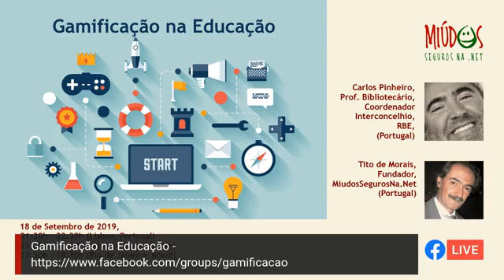Gamificação na Educação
As vantagens da gamificação na educação têm sido demonstradas em inúmeros estudos. Comprovou-se, por exemplo, que melhoram a atenção, a motivação, o foco e o tempo de reação, desenvolvem a capacidade de processar e avaliar uma grande quantidade de informações num curto período de tempo e têm um impacto positivo nos resultados escolares em diferentes áreas do currículo. Para além dos benefícios cognitivos, estão também amplamente comprovados os benefícios motivacionais e emocionais e o reforço de competências sociais.
Iremos debater as vantagens da gamificação em contexto de educação, apontando também as suas potenciais desvantagens, e demonstrar como a introdução de elementos e dinâmicas do jogo na sala de aula pode potenciar a aprendizagem e melhorar a relação dos alunos com a escola.

Convidado:
Carlos Pinheiro, Professor bibliotecário e Coordenador Interconcelhio da Rede de Bibliotecas Escolares
Professor bibliotecário do Agrupamento de Escolas Leal da Câmara e professor de História. Coordenador Interconcelhio da Rede de Bibliotecas Escolares (concelho de Cascais). Formador de professores nas áreas das Tecnologias Educativas e das Bibliotecas Escolares. Participa com regularidade em conferências nacionais e internacionais, com comunica��ões no âmbito das novas tecnologias e do seu impacto no ensino e na leitura. Editor do repositório «Apps para Educação» e gestor da plataforma MILD Tem vários artigos publicados em jornais e revistas sobre tecnologias educativas, leitura e bibliotecas escolares.

Anfitrião:
Tito de Morais, fundador do Projecto MiudosSegurosNa.Net
Membro do Conselho de Acompanhamento do Centro Internet Segura, do Board of International Advisors da Cybersafety India, do Conselho Consultivo da equipa Portuguesa do EU Kids Online, representa o Projeto MiudosSegurosNa.Net no Centro de Segurança Familiar da Google e no Centro de Segurança do Facebook. Representa o projeto StopCyberbullying em Portugal e foi avaliador externo do projeto “Cyber Training – Taking Action Against Cyberbullying”, uma iniciativa financiada pela Comissão Europeia que produziu um manual de formação para formadores no domínio do cyberbullying. É membro da International Bullying Prevention Association e integra a Cybersafety Standards Task Force.

A participação é gratuita.